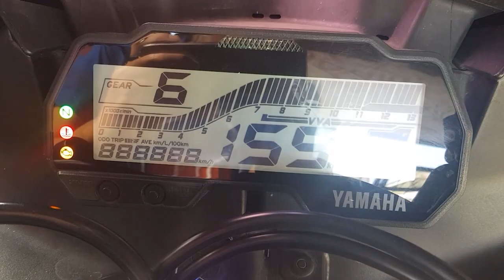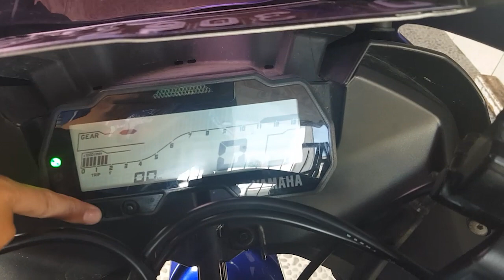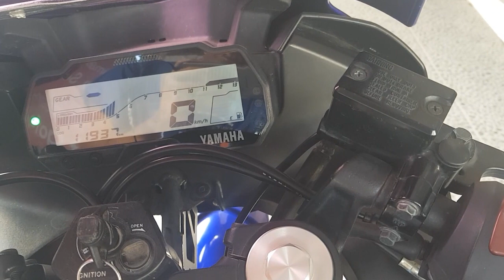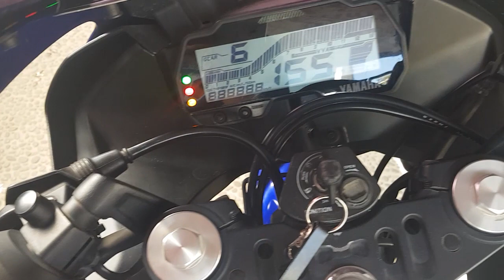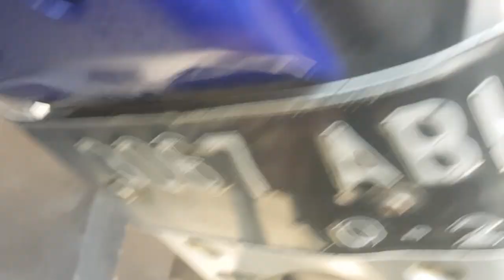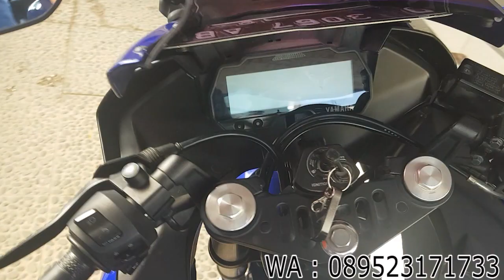REVIEW DAN HARGA BEKAS R15 V3 TAHUN 2017 || 20JT AN UDAH DAPET KNALPOT ROB 1 FULL SYSTEM ⚠️⚠️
New stock ! ! !

Yamaha R15 V3 Tahun 2017
KM/Odo 11rb doangg dan reall ! !
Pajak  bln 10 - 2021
Surat" Lengkap (BPKB, Faktur, dsb)
Bonus Knalpot ROB 1 FullSystem

mesin body sempurna no cacat..!!

J&F MOTOR SPORT
Info lengkap silahkan hubungi ☎️ :
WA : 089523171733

Melayani pembelian
CASH Only

✔Harga sudah pasti murah meriah
✔Kualitas sudah pasti terjamin